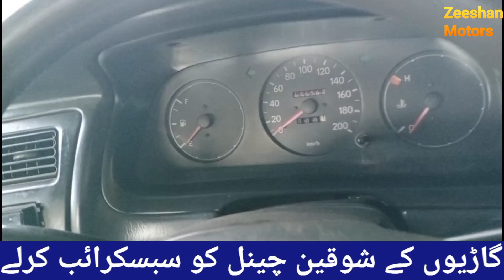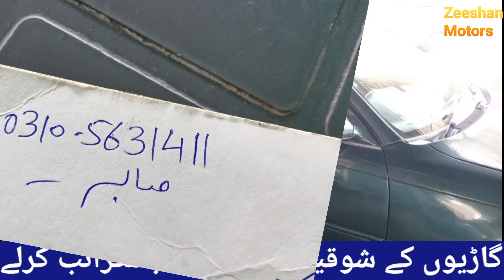make profit with car business | business idea with 99 model car | toyota 2d diesel engine review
in this video you can see review of 99 model toyota 2d diesel engine car and also i told you about make money with car business.